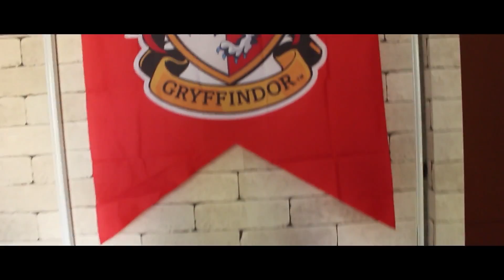Gryffindor The Best House (Ddaeng) [M/V] KPop 🦁🇰🇷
Nous sommes que des amateurs, c'est notre premier clip vidéo.
Lyrics: [FR/ENG]

☆ Si vous voulez participer gratuitement au financement de nouveaux projets et de matériels pour nos vidéos, regardez une ou plusieurs pubs sur notre page Utip

Paroles en français:

(Refrain)
Aigle serpent blaireau, ddaeng
Les lions sont les plus forts, ddaeng
T’es jaloux, tu rages brrrr ddaeng
Gryffondor sont tous des héros, ddaeng

T’es relou, tu dégages brrr ddaeng

(1 complet)
Malefoy ? ddaeng
Lockhart ? ddaeng
Diggory ? ddaeng
Loosers = ddaeng
Voldemort, bang
Bellatrix, bang
Ombrage, bang, bang, ddaeng

On a de l’argent, woo
AD (Albus Dumbledore), woo
Meilleure maison, woo
Vie de rêve de sorcière, woo
Et toi alors ? uh
Je t'aime pas, uh
Vous êtes nul, uh
Prosterne-toi, uh

C'est Drôle, c'est drôle ? yae
Pourquoi êtes-vous moche ? yae
Ta maison est pourrie, yae
Ta baguette est moisie, yae
Tu es en arrière-plan, yae
Tu prends de l’espace, yae
T’a rien à faire ici, yae
Dégage là, DDAENG!

(Refrain)

Mmm... Pourquoi t’es à Poudlard ? Vous êtes ddaeng
Tu es seul, ddaeng
Vous n'êtes que des bennés
Vous êtes ddaeng, t’a plané
Hunnit bae hunnit bae hunnit bae hunnit, ddaeng

Cette musique c'est de la merde, bae
Même si ça va vous énerver, bae
Gryffondor les meilleurs, bae
Vous êtes nul même au ciné
Or et rouge domine Poudlard, bae
Désolé vous êtes dominés
Vous êtes tellement gentils, ah ah ah Merci

Grâce à Harry Potter, merci
On a gagné à la coupe de feu
Les autres maisons sont toutes la risé de Poudlard
Enfin un peu plus Serpentard
J'espère que bientôt vous deviendrez grands
Vous n'arriverez pas être des animagi
Vous avez trop peur de vous-savez-qui
Kkeut

(Refrain)

(Couplet 3)
Oh Ding Dong, vous êtes ddaeng
P’tit sorcier, je suis ddaeng
Tu peux répondre à mon clash, ddaeng
Si t’es pas un lion, ddaeng
Oh non j’ai oublié, ddaeng
Vous êtes stylés ? Tellement cool ? Ridicule...

Vous êtes tous dingues, vous avez trop peu... peu... peur de nous
Parce que nous sommes trop... trop forts, nous faisons les me... meilleures chansons
Vous bé... bégayez quand vous nous... nous voyez, on est cou... courageux, on est vraiment impré...pressionnant
Impressionant

Inclinez-vous devant notre grandeur
Vous êtes plus petit qu'un Niffleur
Acceptez votre soumission
Mais c’est juste un clash
Alors si t'es pas un lion
S’te plaît mais pas de pouce rouge
C’est juste pour le fun
J’aime quand même toutes vos maisons
On ne devrait pas faire la guerre
Cette chanson des BTS est vraiment trop
Dingue!!

(Refrain)

Cette chanson possède beaucoup de références culturelles sur  la Corée du Sud, rien que le titre de la chanson possède plusieurs explications et traductions. Ddaeng ici a 3 traductions possibles et utilisées différemment par BTS dans cette chanson :
- Faux
- Le son d’une sonnerie
- Finis

Lieu de tournage: Théâtre Gallo-Romain des Bouchauds, 16170

Matériels :

- Objectif 18-55mm
- Micro Takstar SGC-598 et Bird UM1
- Micro cravate (Branché sur smartphone)

Logiciel : Sony Vegas Pro 16 / Première pro

☆ Liens ☆
Notre Twitter: @skymixkevHP
Insta (Sky): skymix17

Contactez moi par boîte mail pour avoir notre adresse postal si vous voulez nous envoyer des lettres.

Facebook sky : Sky Mix
skype kev : kevbrugta15